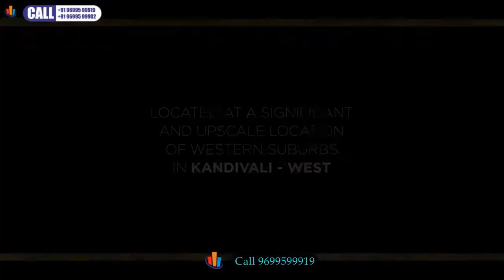Kandivali West Ruparel Palacio, Ruparel West Park,2BHK 3BHK 4BHK,Kandivali West,Mumb